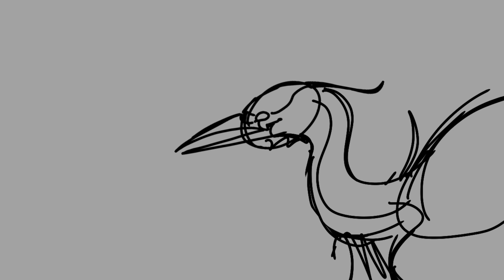harpy hare part 4 wip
it's still open! :D